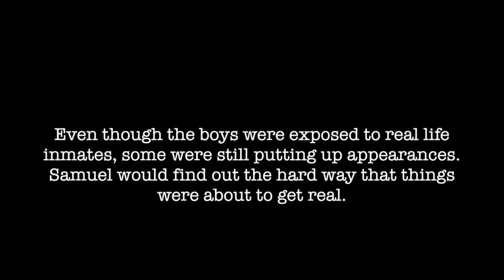Shock Treatment Season 6 Episode 6